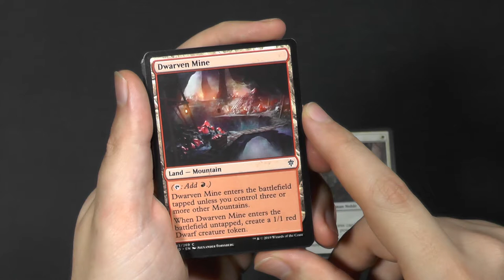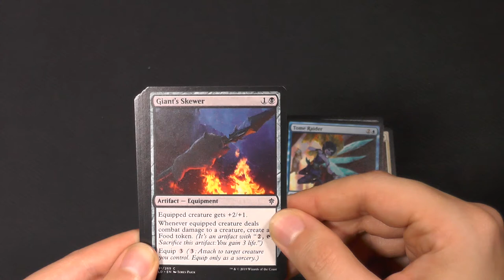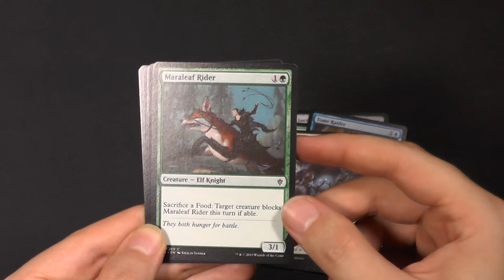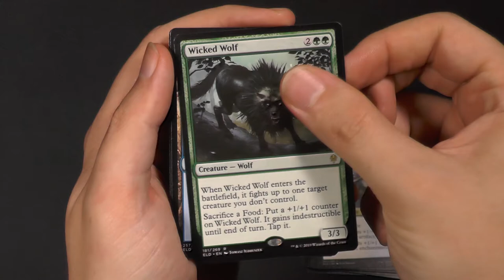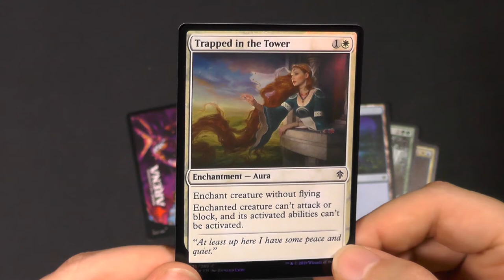Throne of Eldraine Booster 161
Ich habe das Gefühl irgendwie schaffe ich es nicht aktuell zu werden mit den Videos. Aber das heißt da kommen noch eine Menge mehr! Endlich wieder normale Booster?